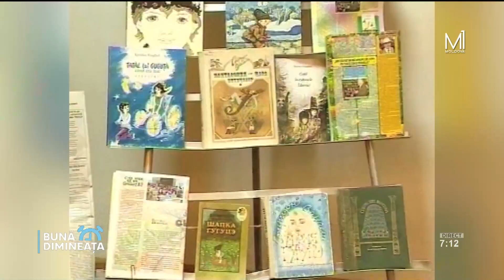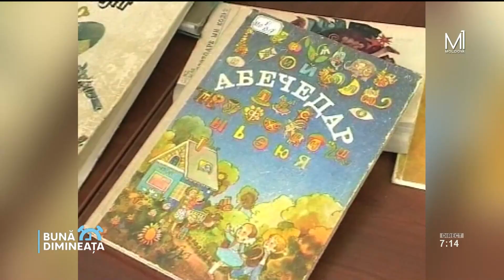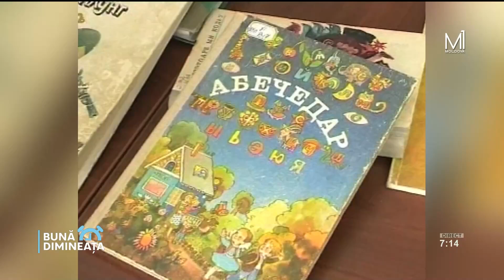Spiridon Vangheli, om de poveste, de care ne vom aminti cu drag